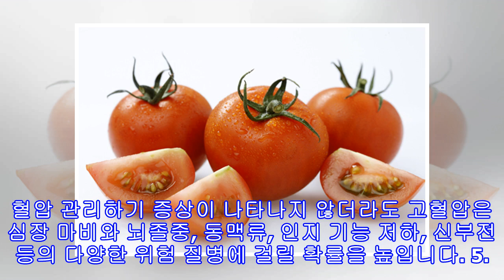심장질환을 예방하는 생활 속 사소한 방법 6가지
심장질환과 관련한 사망률은 지속적으로 상승하고 있으며, 젊은층도 예외는 아닌데요. 잘못된 식습관이나 흡연, 비만 등은 심장질환을 악화시키는 원인입니다. 생활 속 몇 가지 방법을 통해서 심장질환을 예방할 수 있는 방법을 살펴보세요.심장질환을 예방하는 생활 속 사소한 방법 6가지1. 고기 없는 식단 즐기기 채식주의적인 마인드를 어느정도 가지고 있으면 심장질환으로 입원하거나 사망할 확률을 감소시킬 수 있는데요. 육식을 하지 않는 사람들은 심장 질환을 일으킬 가능성이 현저히 낮을뿐더러, 암이나 식중독에 걸릴 가능성도 낮아집니다. 이러한 위...